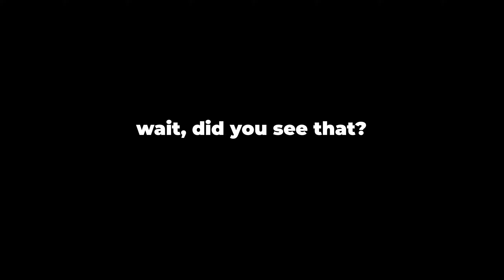Exploring Abandoned Factory with Groms